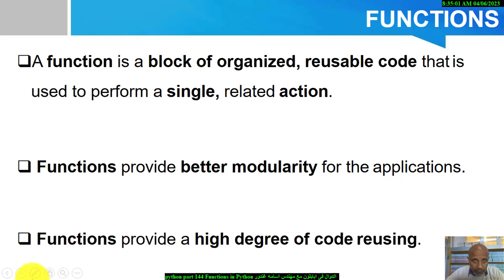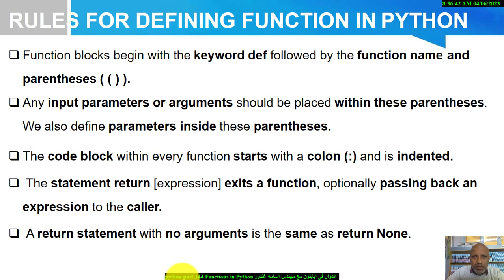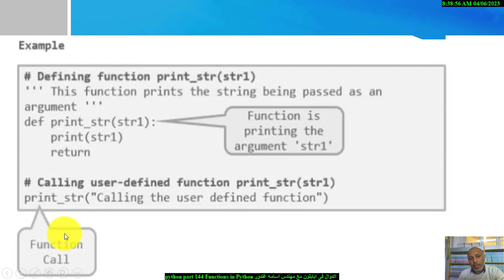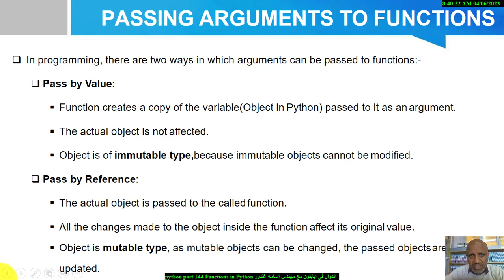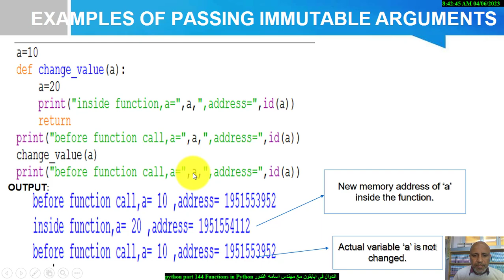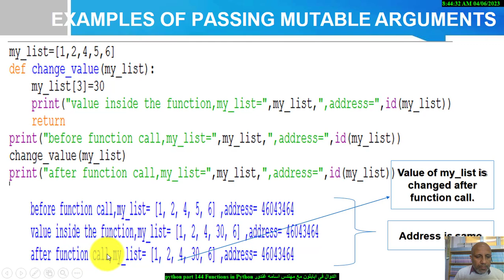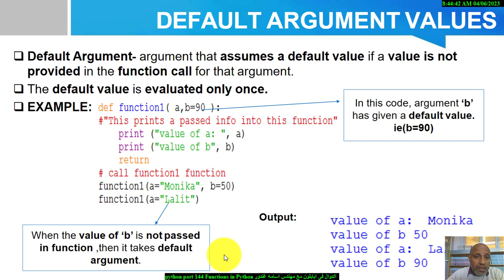python part 144 Functions in Python الدوال فى البايثون مع مهندس اسامه غندور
python part 102 How to draw Trigonometric functions in  python by Online compiler By Osama Ghandour

القلعة للاستشارات المالية ,
الاسماعلية مصر للدواجن ,
اسمنت جنوب الوادى,
 اسمنت سيتاء ,
الصعيد العامة للمقاولات ,
برايم القابضة للاستثمارات المالية ,
رمكو ,
جى ام سى ,
بى اى جى ,
عامر جروب ,
بوليفارا ,
العربية لحليج الاقطان ,
مطاحن جنوب القاهرة و الجيزة ,
المشروعات الهندسية و الصناعية ,
دايس ,
مدينة نصر ,
العبوات الدوائية ,
القابضة للاستثمارات الماية لكح جروب ,
العربية للاستثمارات المالية ايه اى سى ,

ارجو من كل مستثمر الاشتراك فى قناتى لكى يستفيد من كل المعرفة و المعلومات المقدمة فى البرمجيات و البورصة و الالكترونيات ارجو ايضا ان تثبتوا فى السهم فهو فرصة شراء فى هذه الاسعار و ايضا الترويج لجنوب الوادى عن طريق السوشيال ميديا كما انا افعل تماما دى اسهمك